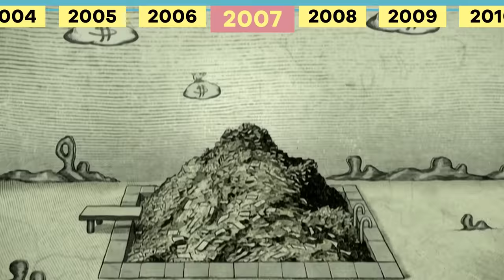The BEST of SpongeBob Songs Through the Years! 🎵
SpongeBob has some major bops! From all the way in season 1 with Ripped My Pants, to celebrating SpongeBob's Big Birthday Bash in 2020 let's listen to the best of SpongeBob songs through the years!